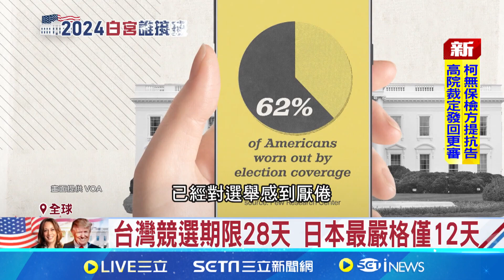美國總統大選沒期限! 選舉耗時.選民易疲乏｜94要賺錢